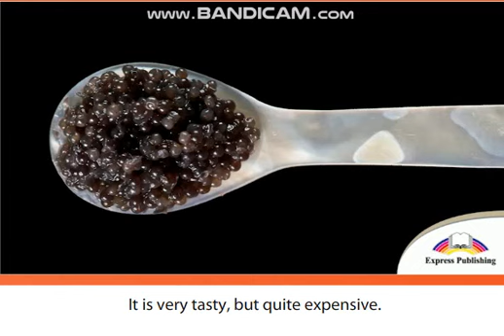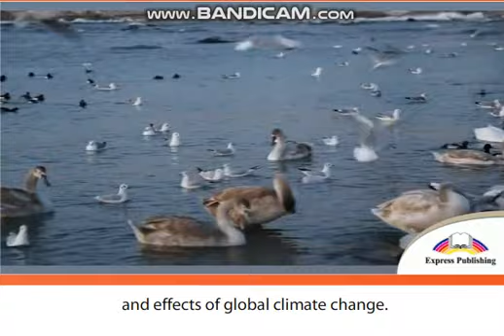Excel 7 module 3 A Lake or A sea?